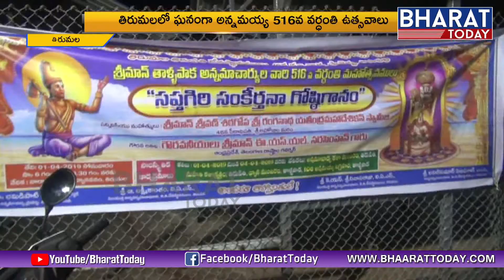516th Death Anniversary Of Saint Poet Sri Tallapaka Annamacharya | Bharat Today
516th Death Anniversary Of Saint Poet Sri Tallapaka Annamacharya | Bharat Today